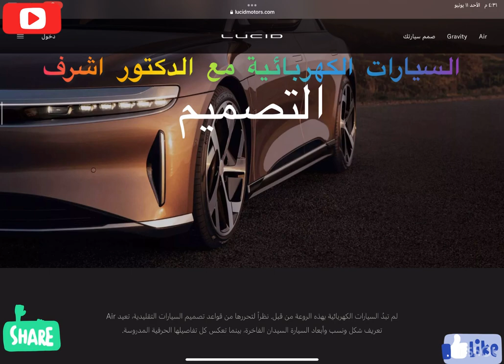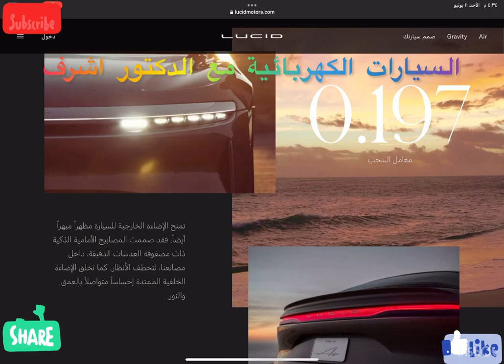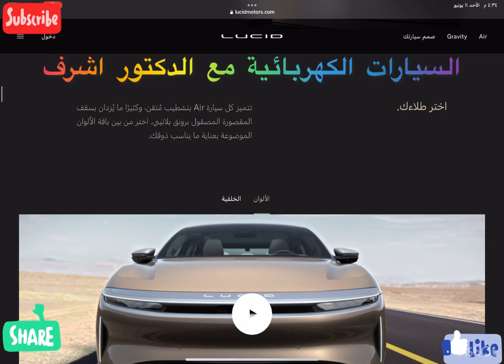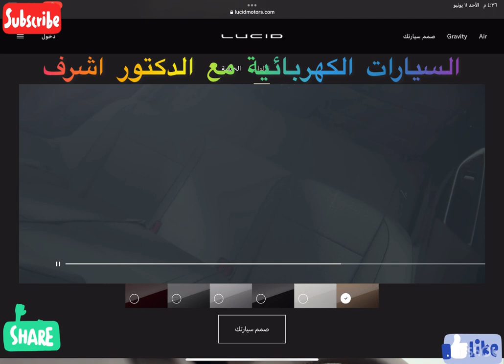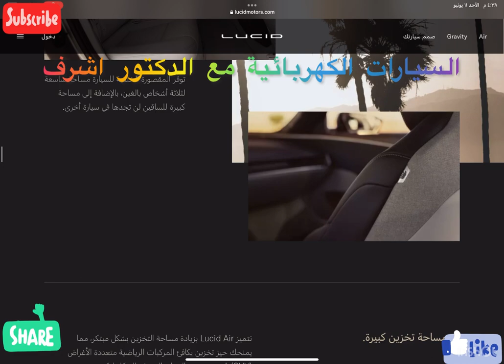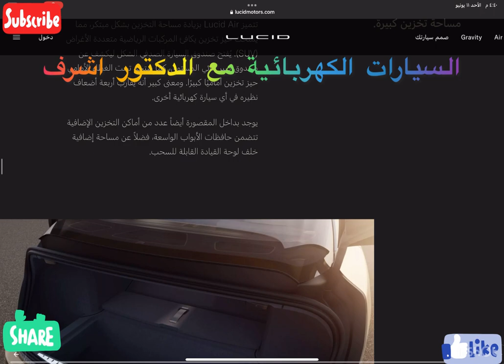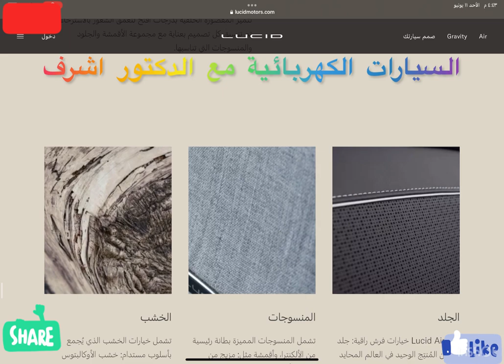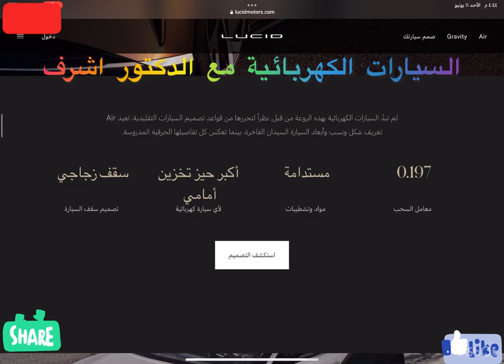تحفة التحف: استكشاف روعة التصميم الداخلي والخارجي لسيارة لوسيد آير Lucid Air 😍♥️🚗✨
في هذا الفيديو، نأخذكم في جولة داخل وخارج سيارة لوسيد آير، حيث نستعرض روعة التصميم الفريد والأنيق الذي يجعلها تحفة حقيقية في عالم السيارات الكهربائية. سنتحدث عن كل التفاصيل، من المواد المستخدمة إلى التكنولوجيا المتطورة، ولماذا تعتبر لوسيد آير خيارًا مثاليًا لعشاق الفخامة والأداء.